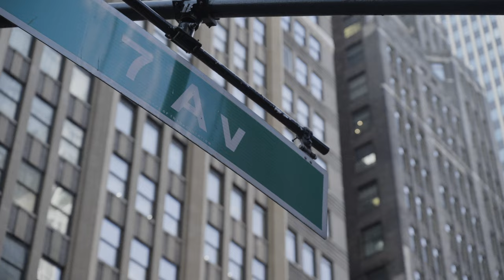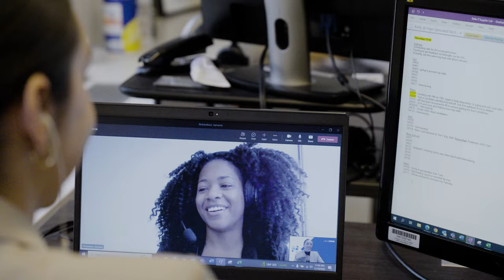Join Hays: Employer brand video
Attracting and retaining the very best talent is fundamental to our ability to deliver our ‘Working for your tomorrow’ vision to our customers. Being able to articulate what working at Hays feels like is vital as we invite people to build their careers with us.